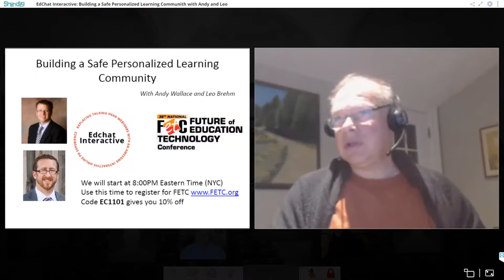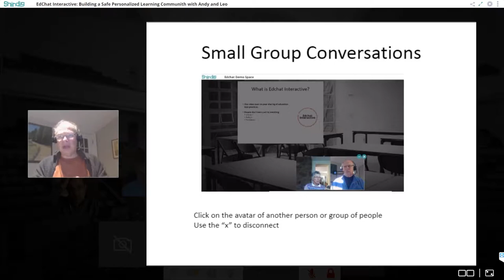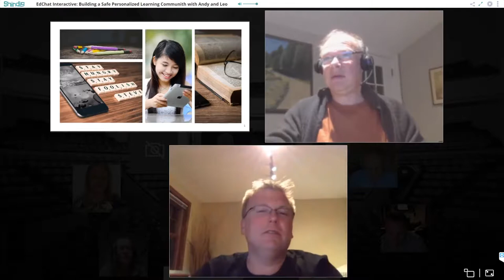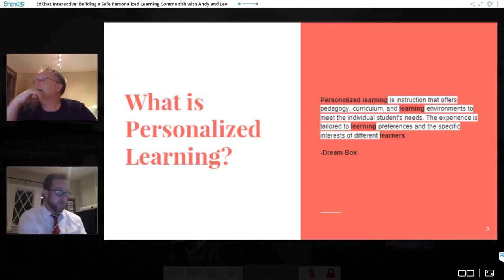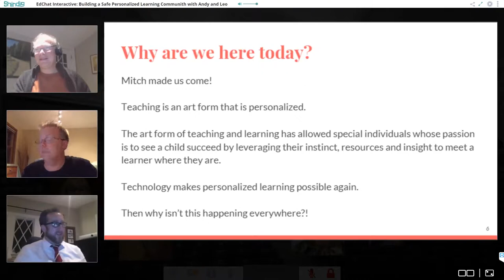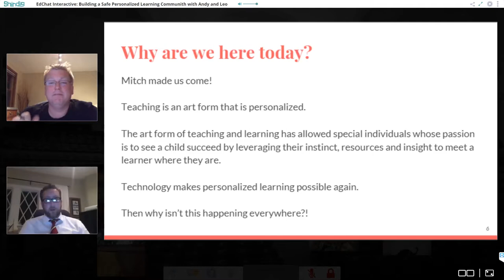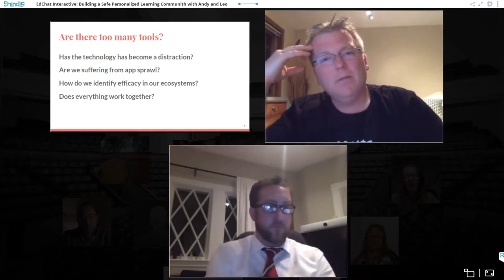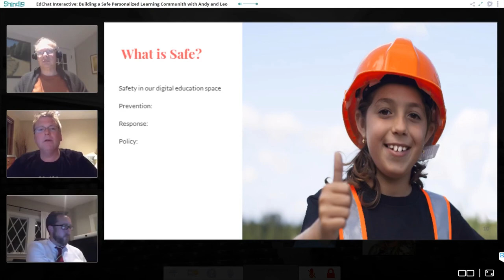EDCHAT INTERACTIVE Building a Learning Community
Video discussion on using technology to build a learning community for students with FETC featured speakers Leo Brehm and Andy Wallace